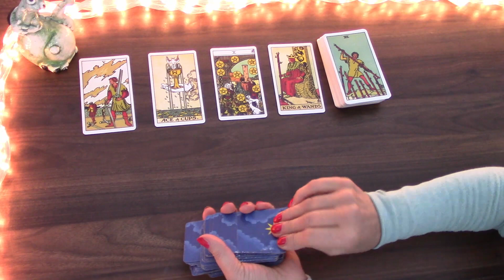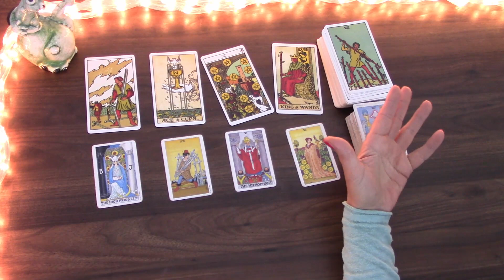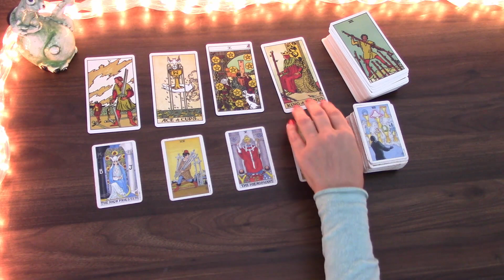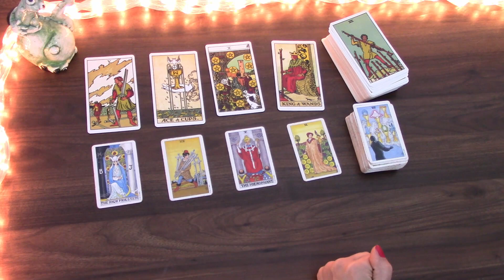LIBRA SOME ACHIEVEMENT, SOME MONEY IN SECOND PART OF THE MONTH | JANUARY 2022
Welcome! Here is the monthly tarot cards reading for the month of January 2022 for Libra born people. I have been reading about and working with tarot cards for the better part of 20 years and I hope I can give you some insight into this month! My monthly general  and love tarot cards readings is available for December as well as 2022 tarot reading.